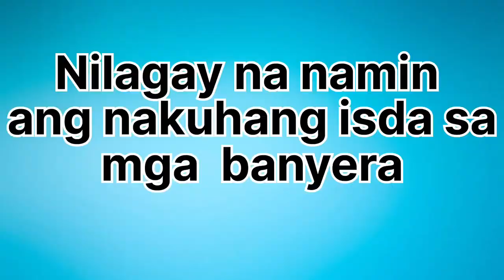AMIHAN SEASON NA🌊